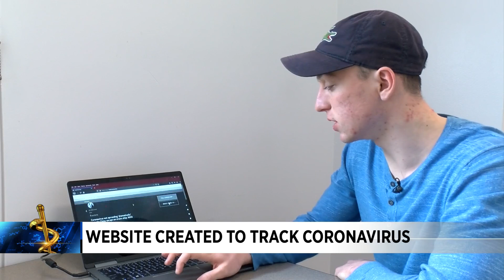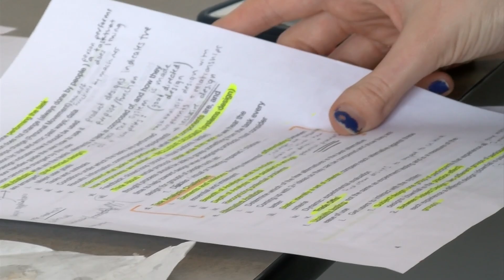Local students tracking coronavirus outbreak